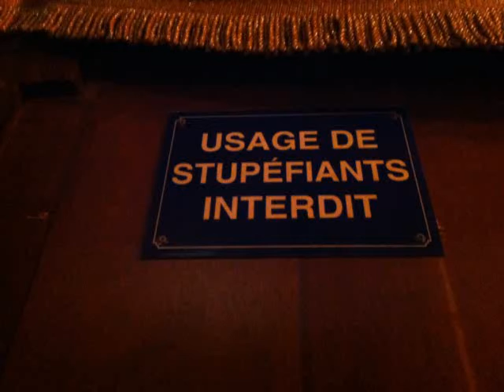JUNGLE JUICE - 14 jan 2012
Jungle Juice 14 janvier 2012 @Cabaret sauvage / DIRTYPHONICS / KOAN SOUND / XILENT !

 A tout les trous du cul qui ont loupé ça!